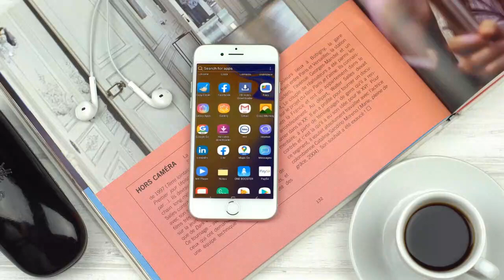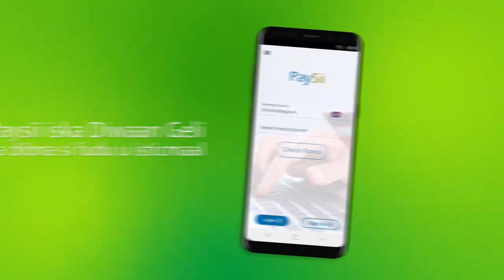MACHADKA AL-HIDAAYA EE DEGMADA BURTINLE OO ABAAL MARIN GUDOONSIIYEY ARDAY KA QALIN JABISAY